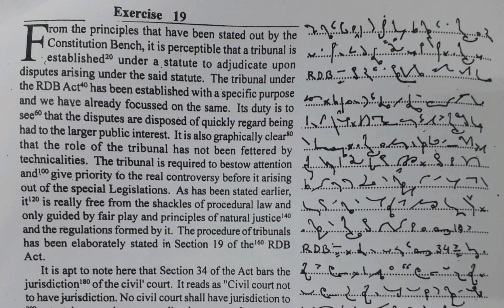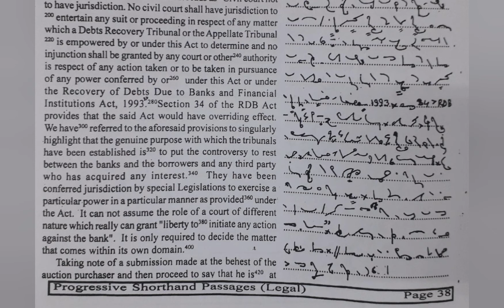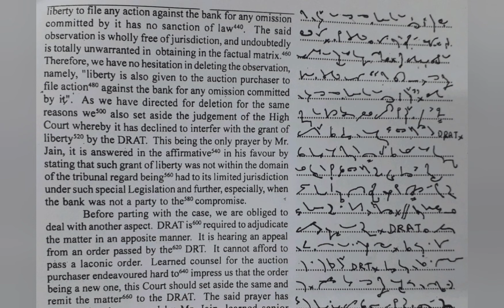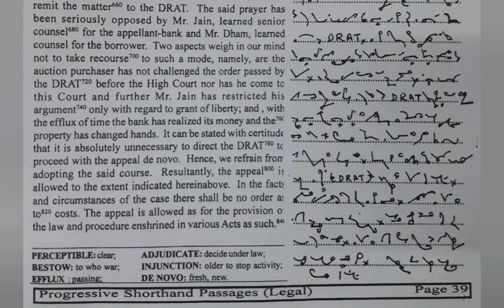100 WPM | English Shorthand | Progressive Shorthand Passages (Legal) | Legal Matters